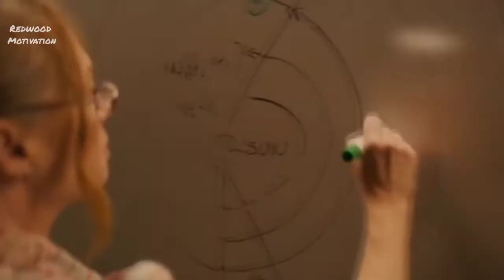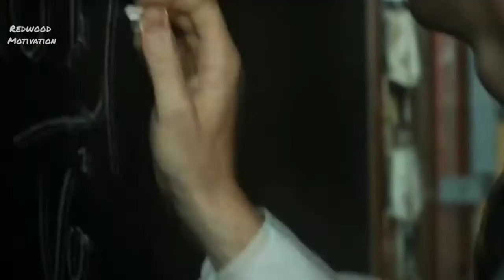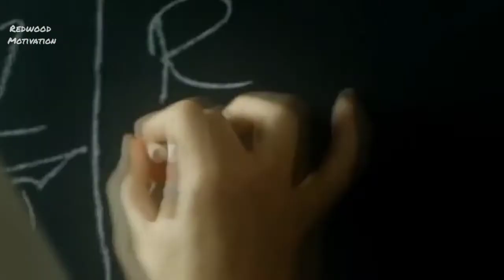LIFE - BEST MOTIVATIONAL SPEECH VIDEO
Speaker:
Edward Asner

Copyright Information:-

I made this video with the intention to help others in a motivational/ inspirational form.
The clip and music I used I do not own in most cases my understanding is that it is in correlation to fair right use, however given it is open to interpretation.
This videos are transformative in a positive sense , I take clips from various sources to help create an atmospheric feeling that will help people in different situations in their life.

Lastly these videos are to educate people in an entertaining fashion. Give these are very short videos the short parts I use within them act as a catalyst to further reading.